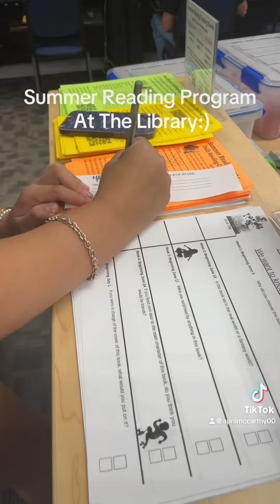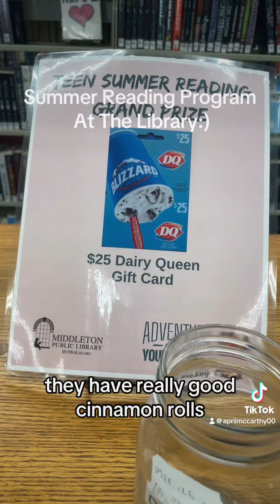Summer Reading Program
Library With Tiktokgrannie:)